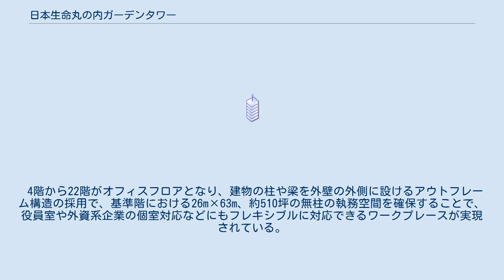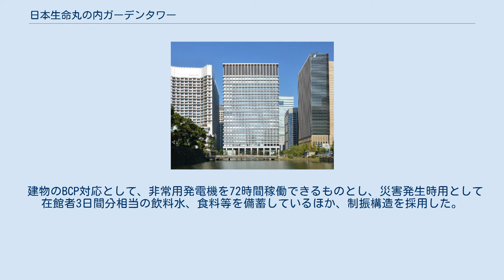日本生命丸の内ガーデンタワー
日本生命丸の内ガーデンタワー（にほんせいめいまるのうちガーデンタワー）は、東京都千代田区丸の内にある超高層ビル。
 2009年に丸の内AIGビルを取得した日本生命保険がビルを解体して建設を進めた地下3階、地上22階建てのタワーである。
 建物の足元には、和田倉濠の景観に配慮し、近隣のパレスホテル東京と共同で桜並木のプロムナードを整備し、それにつながる建物内部のエントランスロビーには石彫家である和泉正敏による景石と石積が配された。
外装は日本建築の伝統的なモチーフである縦格子をイメージさせる外周外柱と深い庇による構成とし、アウトフレームの細柱を吹き寄せとすることで、重厚さの中にも優しさを感じさせるデザインの実現が図られている。
 低層部には、活性化用途としてビジネスサポート施設や飲食店を中心とした店舗が賑わいを演出し、都営三田線と直結した地下1階にはフードテラスが設けられた。
 4階から22階がオフィスフロアとなり、建物の柱や梁を外壁の外側に設けるアウトフレーム構造の採用で、基準階における26m×63m、約510坪の無柱の執務空間を確保することで、役員室や外資系企業の個室対応などにもフレキシブルに対応できるワークプレースが実現されている。
三井物産が本社ビルの建て替えに伴い、仮移転してきてオフィスフロアの殆どを賃借していたが、2020年5月、Otemachi Oneにおける新本社ビルの完成を受け、退去した。
 建物のBCP対応として、非常用発電機を72時間稼働できるものとし、災害発生時用として在館者3日間分相当の飲料水、食料等を備蓄しているほか、制振構造を採用した。
 皇居の緑豊かな自然を享受できることを表現する名称として「日本生命丸の内ガーデン タワー」と名付けられた。
 かつてあったAIGビル